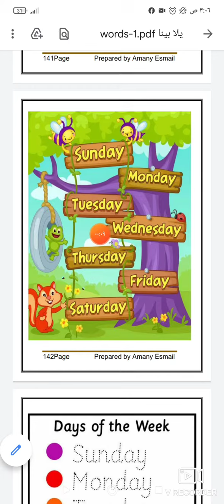days of the week